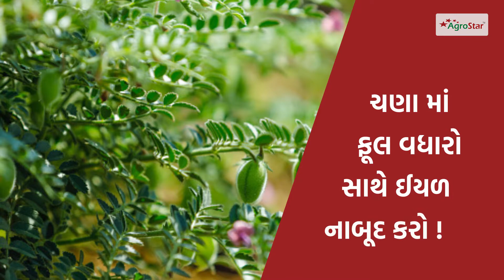ચણા માં ફૂલ વધારો સાથે ઈયળ નાબૂદ કરો !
ખેડૂત મિત્રો, આજ ના વીડિયો માં આપણે જાણીશું કે ચણા માં ઈયળ ના નિયંત્રણ ની સાથે ફૂલ નો  વધારો કરી કેવી રીતે વધુ ઉત્પાદન મેળવી શકાય, જાણીયે વધુ માહિતી આ વિડીયો માં.